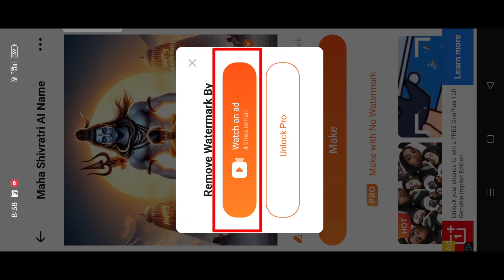Har Har Mahadev || 3D Ai Shiv Ji Photo Editing || How To 3D Ai Shiv Ji Photo Editing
BELL 🔔 ICON

3d ai mahadev ji photo editing,
3d ai avatar photo editing,
how to edit 3d ai photo,
3d ai photo editing,
3d ai cartoon photo editing,
3d ai photo,
3d ai image,
how to make 3d ai image,
how to make 3d ai photo,
3d ai photo kaise banaye,
3d ai cartoon image editing,
3d ai avatar photo editing free,
ai photo editing 3d
3d ai cartoon image
photo editing kaise kare
phone pay tutorial
har har tshirt name photo
har har mahadev ji photo editing tutorial step by step in Hindi video
mahadev ji photo editing tutorial in Hindi
YouTube step by step photo editing
Photo editing like Vijay Mahar
Vijay Mahar mahashivratri Special Photo Editing
mahashivratri Special background hd
3D Ai mahadev ji photo editing in Hindi
how to mahadev ji photo editing like Vijay Mahar
Vijay Mahar tips and tricks
Vijay Mahar photo editing apps
Vijay Mahar type photo editing kaise kare
Vijay Mahar type photo editing kaise karte hain
mahashivratri special tshirt name photo editing,
new photo editing 2024,
t-shirt photo editing video,
t shirt instagram photo editing,
t-shirt photo editing,
t shirt name design,
black t shirt photo editing,
t shirt design png file,
t shirt profile editing,
t shirt name style,
t shirt photo design,
text design for t shirt,
t-shirt text design ideas,
t shirt printing editing,
white t shirt photo editing,
new style t shirt name,
t shirt design photo editing
cb photo editing
cb photo editing like Vijay Mahar
new Photo Editing app
3d ai image editing,
3d ai image generator,
3d avatar photo editing,
3d ai generator free
3d ai mahadev ji bing image,
3d ai generator,
ai drawing to 3d model,
3d ai images,
3d ai generator video,
ai images in bing,
ai generated image to 3d,
ai image generator pokemon,
3d art with ai,
ai image of shiva,
ai generated 3d art,
ai image from sketch,
ai 3d world generator,
ai for generate images,
3d anime ai generator,
ai 3d image generator,
3d ai drawing,
bing image creator ai,
ai image to drawing,
drawing to 3d ai,
ai image generator god,
how to draw a i in 3d,
bing image creator vs,
bing image creator anime,
ai images to meshes,
ai 3d art generator,
ai generated shiva images,
3d ai image generator,
3d art ai image generator
bing image mahadev ji,
bing generate images,
using bing image creator,
bing image,
bing image creator api,
how to 3d ai mahashivratri special photo editing,
ai 3d photo editing,
magic3d high-resolution text-to-3d content creation,
how to edit ai 3d photo,
3d ai image editing,
3d ai photo editing,
3d type photo editing,
ai 3d photo editing free,
3d ai photo editing apps,
3d ai avatar photo editing,
one click 3d photo editing,
zbrush photo to 3d,
3d ai cartoon photo editing,
how to 3d photo editing
how to 3d har har mahadev ji photo editing,
shiv ji photo editing,
mahadev ki photo editing